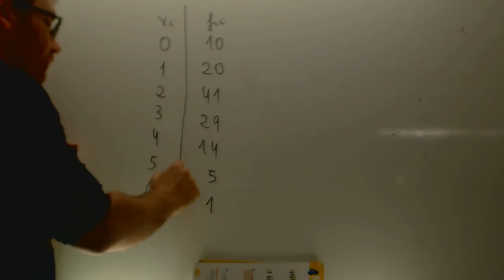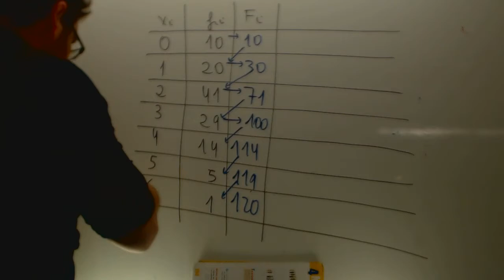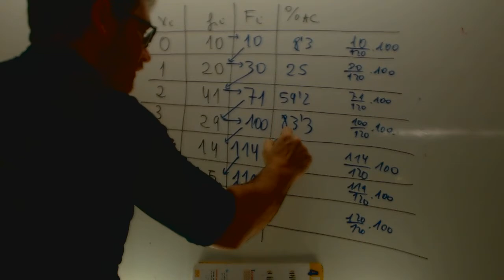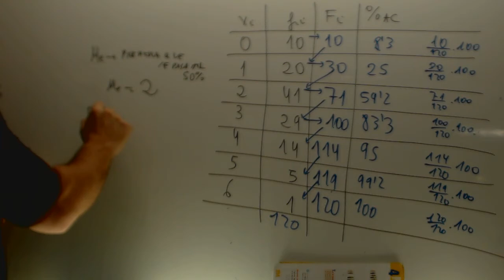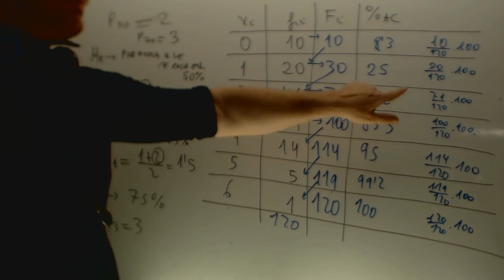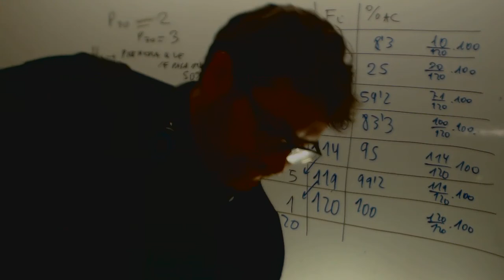Mediana cuartiles percentiles Estadistica 4 ESO Academia Usero Estepona